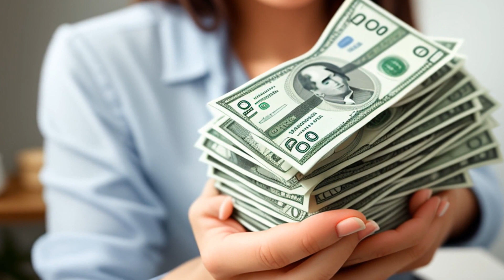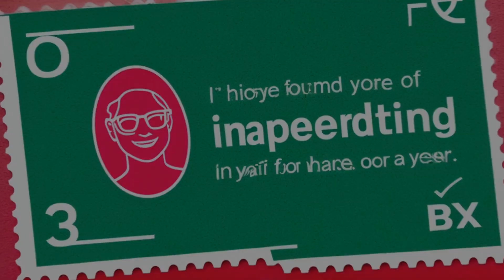Society of Lloyd's v. Siemon-Netto (2006) Overview | LSData Case Brief Video Summary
The Society of Lloyd's sued Gillian and Uwe Siemon-Netto for not paying reinsurance premiums. The English court ruled in favour of Lloyd's and enforced the judgments in the US. The Lloyd's market is regulated by the Parliament of the UK, and the market has various contracts and agreements. There was a plan created called the Reconstruction and Renewal plan, which funded reinsurance for pre-1993 liabilities. Some people refused to pay for the plan, so Lloyd's appointed a substitute agent to sign and accept the Equitas reinsurance contract on their behalf, authorized by their contracts. In 1996, Lloyd's sued the Siemon-Nettos in England for not paying reinsurance premiums, and judgments were made against them. Lloyd's sought recognition and enforcement of the English judgments under the District's Uniform Foreign Money Judgments Recognition Act of 1995. The Siemon-Nettos argued that the English judgments enforcing the Equitas reinsurance contract are against District public policy because they didn't agree to the contract.

Society of Lloyd's v. Siemon-Netto (2006)
United States Court of Appeals for the District of Columbia
372 U.S. App. D.C. 448, 457 F.3d 94